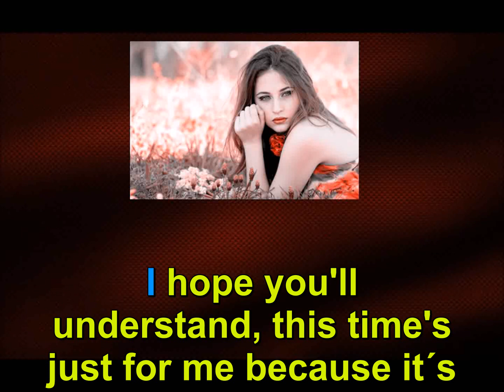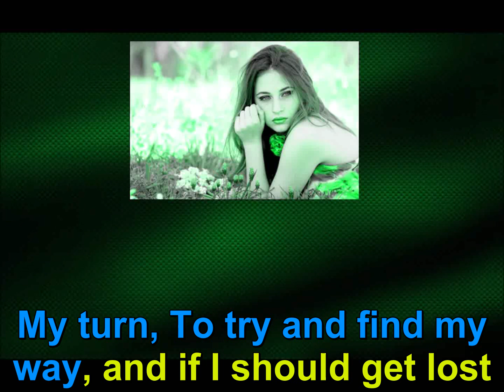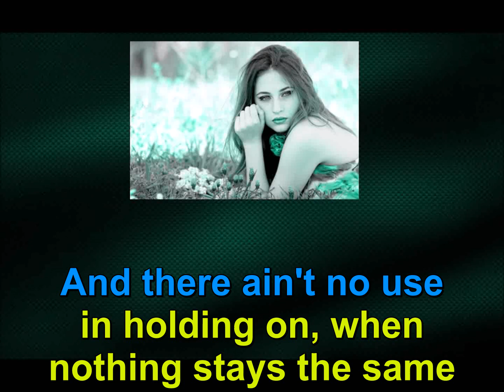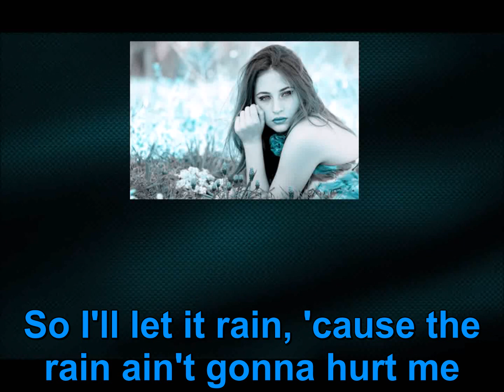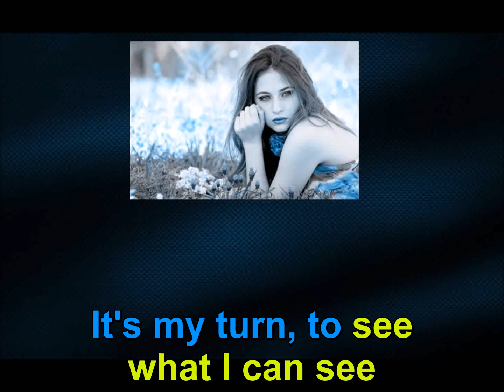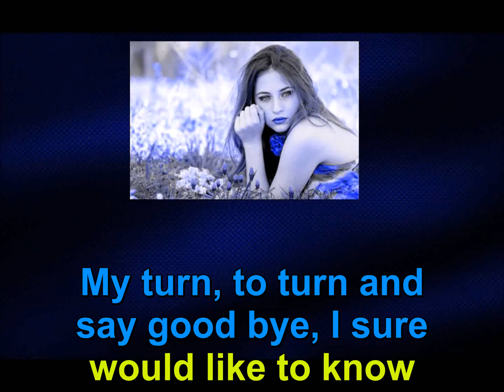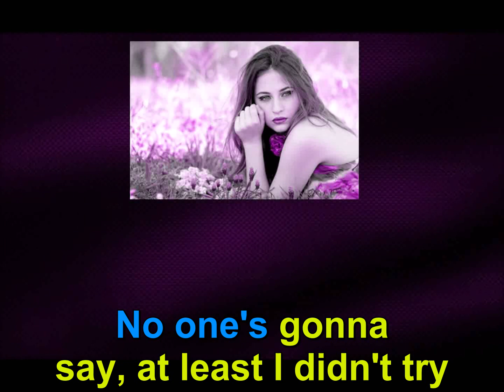414 - Karaoke - Its my turn - Diana Ross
Pista 100% original editada.